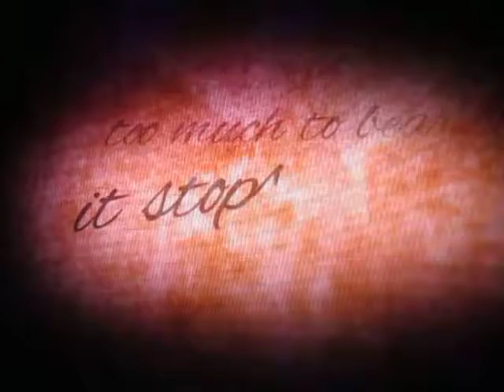Brantley Gilbert - You Don't Know Her Like I Do!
Valley View Casino Center - San Diego, CA - 11/22/14!